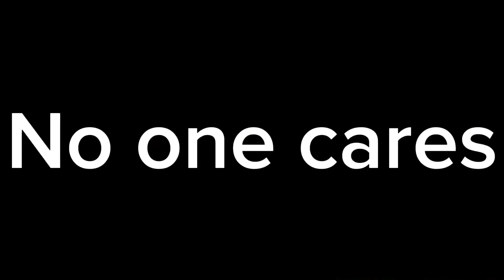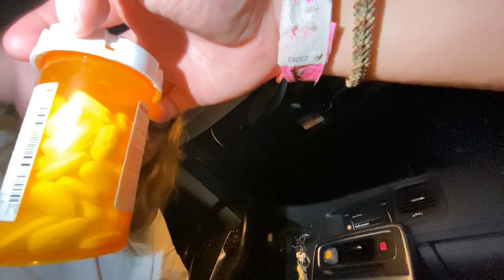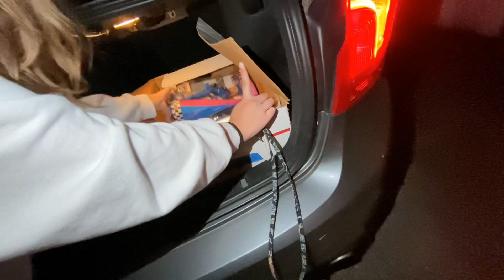Car tours (WHAT IS WRONG WITH HER CAR) *not clickbait*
WE SAW EVERY CAR IN DA WORLD

Edited by Kendrynn Smith
Thumbnail by Lina Haviland
Forced to make a vid by Rhys and Kaiden